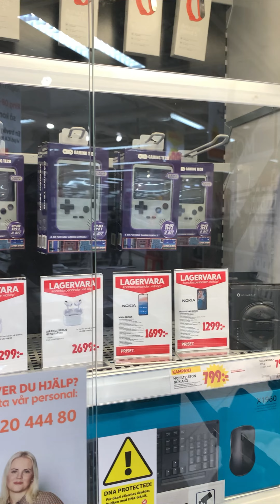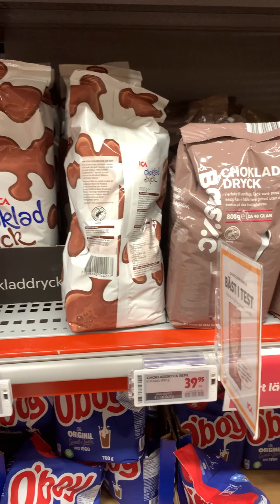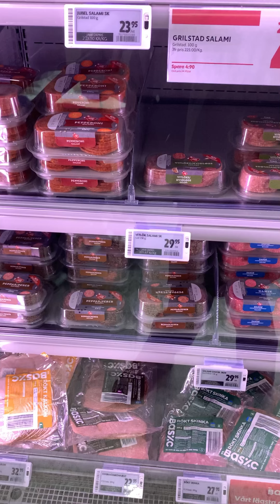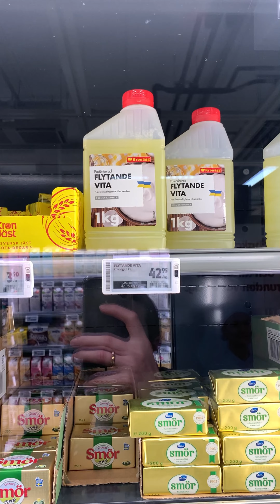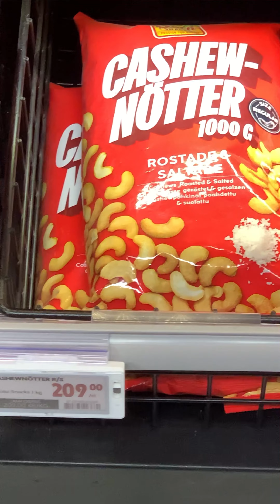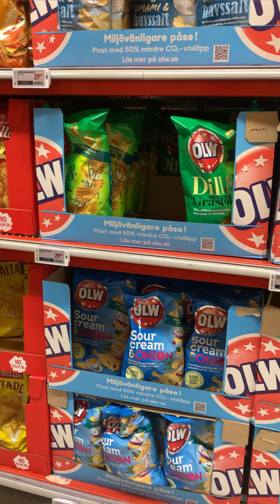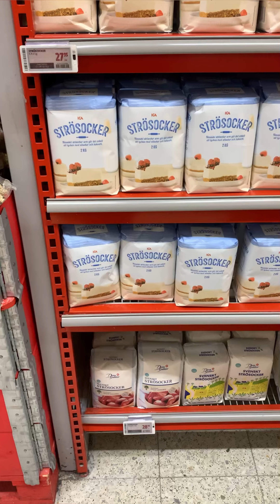30 березня 2023 р.